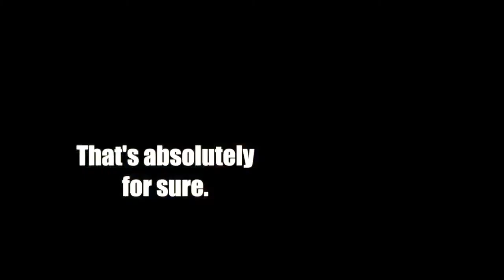Ellie Richardson, OTR shooting victim, is 'grateful'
The 27-year-old Lachey's bar manager, who was shot early Thanksgiving morning in Over-the-Rhine, said Friday she feels "blessed" by the amount of support she's received.  "I just am so overwhelmed with the way the community has pulled together and done so much for me," she said. "Words can't even describe how grateful I am."